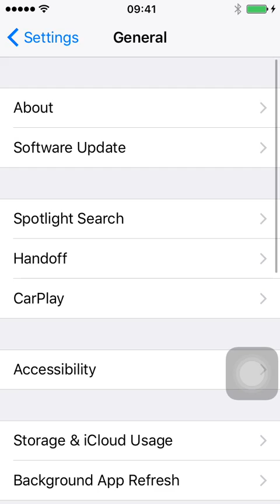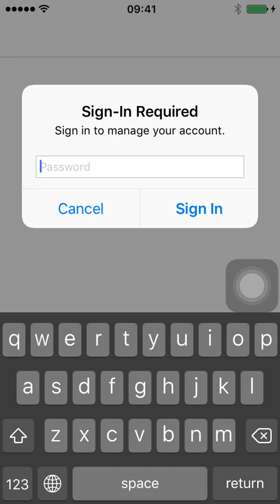How to Recover a Forgotten iCloud Mail Password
Find out what steps to take if you have lost your iCloud Mail password reset your iCloud password

How Change your iCloud password
How to reset a forgotten password for Apple ID